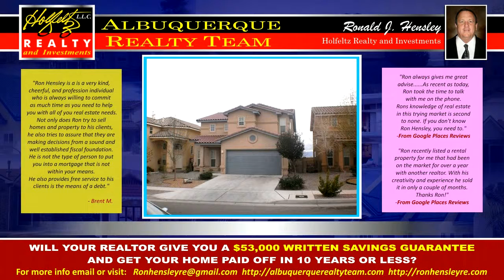Finding a Realtor in Southern Blvd Rio Rancho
Searching for a new home for you and your family in Albuquerque?